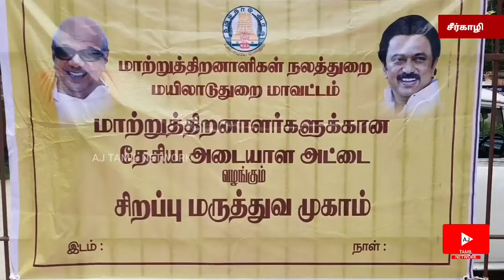மாற்றுத்திறனாளிகளுக்கான அடையாள அட்டை சிறப்பு மருத்துவ முகாம்